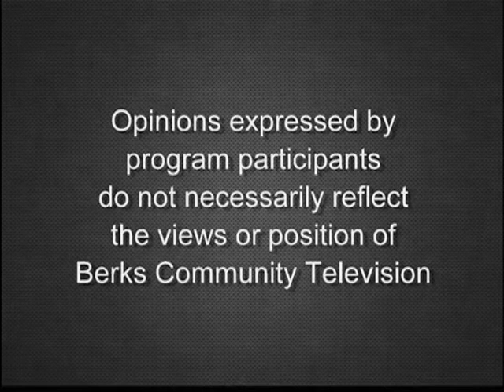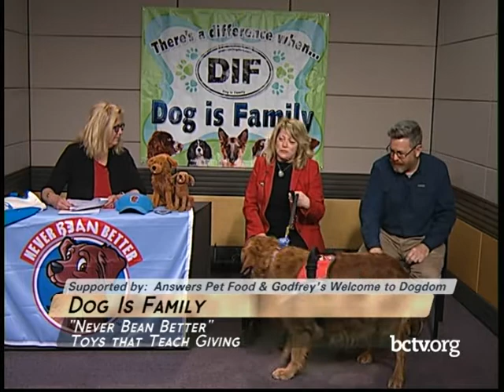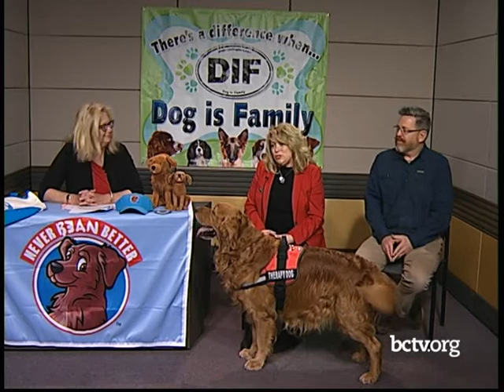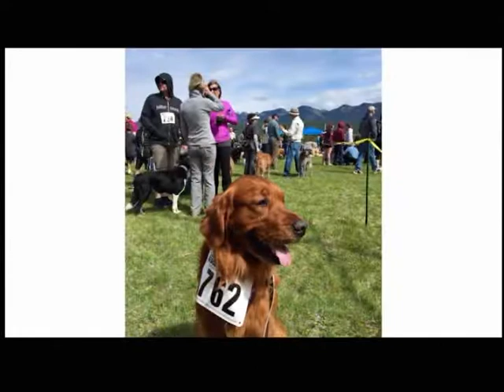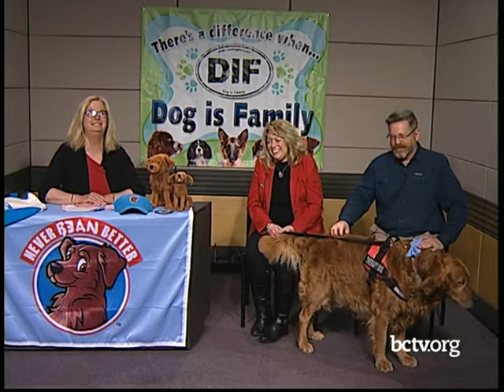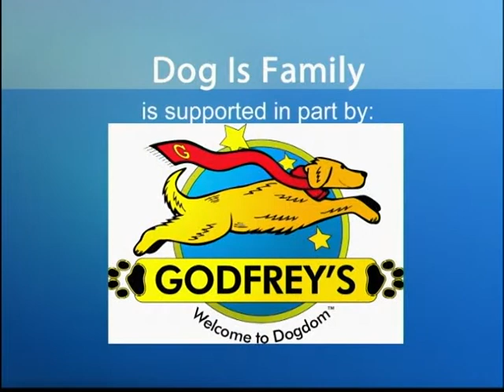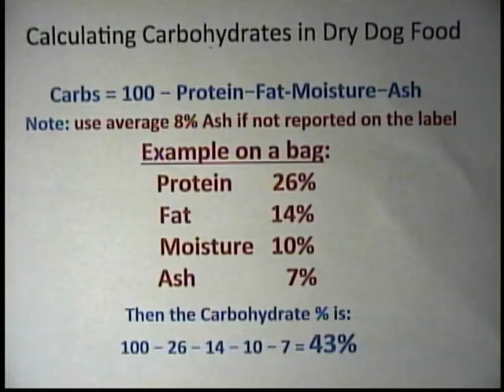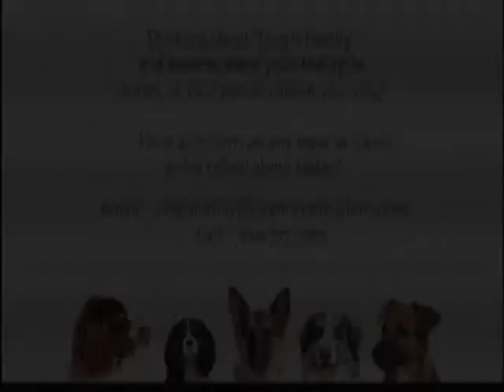Never Bean Better-Toys for Giving and Calculating Carbs in Dry Dog Food 4-26-19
Barb Emmett talks about Never Been Better dog toys that teach giving with Michelle Drager and Mark Grounard (with Bean their golden retriever); and Barb discusses The Carb Calculator and the Salt Divider methods of reading dog food labels.